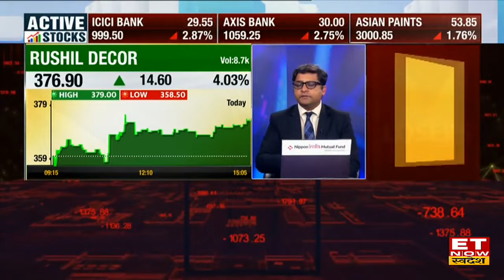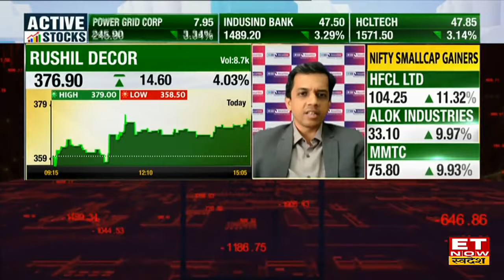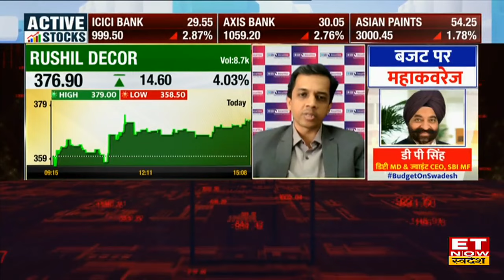Rushil Decor Share में HNIs ने की खरीदारी, जानें क्या है पूरी खबर? | Dealing Room Share | ETNS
Dealing Room Stocks : Rushil Decor Share Price Analysis , Rushil Decor Stock Price Outlook  , Rushil Decor Share Latest News , Rushil Decor Share On ET Now Swadesh ,
Rushil Decor Share में HNIs बड़ी खरीदारी कर रहे हैं, जानें क्या है पूरी खबर? । देखिए क्या है ट्रिगर्स?